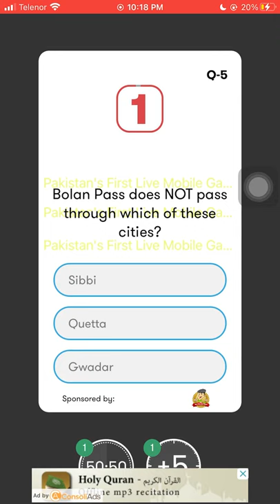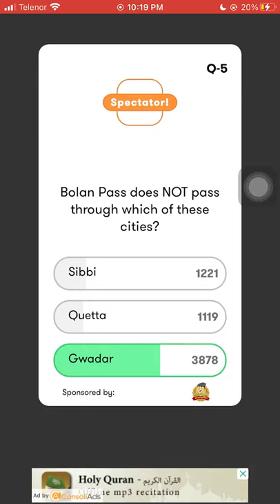Bolan Pass does NOT pass through which of these cities?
Do you know Bolan Pass does NOT pass through which of these cities? Check out the video & download the Jeeto App to participate in the live trivia show, hosted daily at 10:00 PM PKT to win exciting prizes.